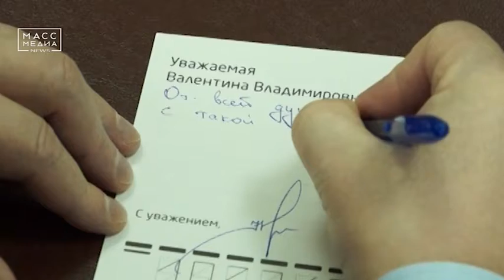Константин Слыщенко проведёт приёмы граждан на Камчатке | Новости сегодня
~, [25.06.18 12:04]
Константин Слыщенко проведёт приёмы граждан на Камчатке. Депутат Госдумы прибыл на полуостров в рамках региональной недели. В понедельник он примал камчатцев в  общественной приёмной Председателя партии «Единая Россия» Дмитрия Медведева на Ленинградской. Во вторник Слыщенко ответит на вопросы жителей Паратунки. Приём граждан в поселке состоится в здании Собрания депутатов. В этот же день в 14.30 депутат проведёт встречу с жителями Елизовского района в местной администрации. При себе гражданам нужно иметь паспорт и письменное обращение на имя депутата. Предварительная запись на приёмы не обязательна. В ходе рабочей недели Слыщенко также проведет встречи с однопартийцами. Главной темой совещаний станет законодательная инициатива Правительства Российской Федерации в части повышения пенсионного возраста.